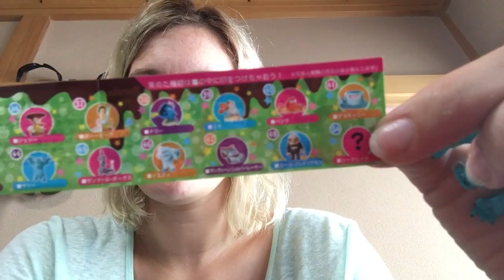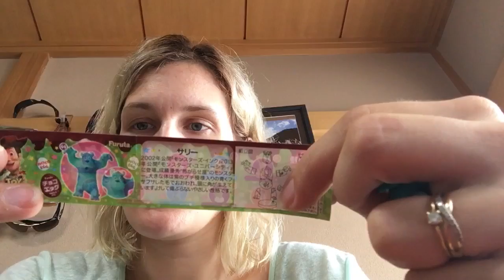Japanese snacks with Lindsay - Choco egg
Japanese snacks with Lindsay - Choco egg Pixar